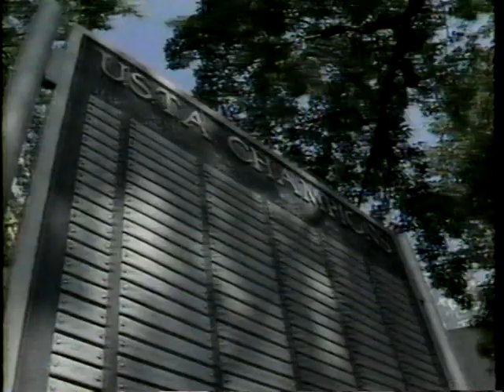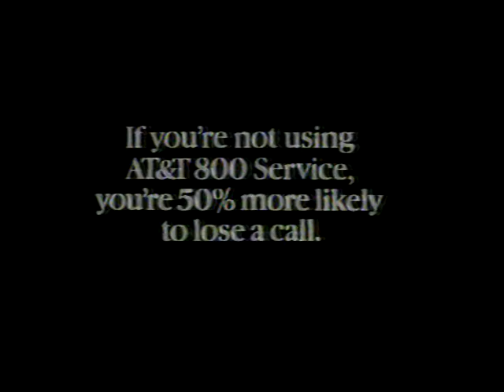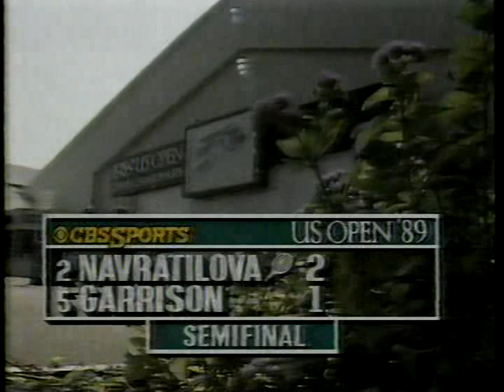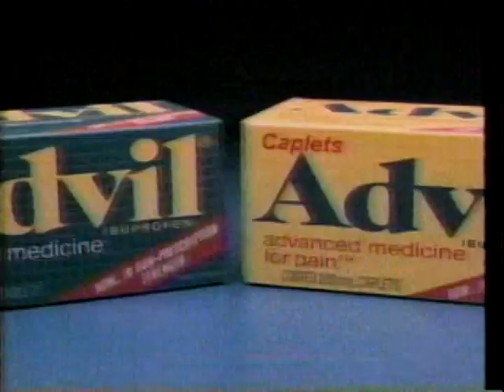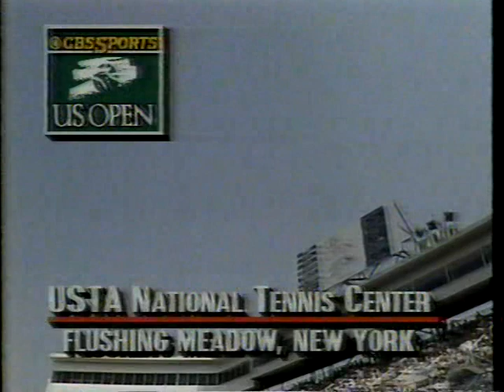1989 US Open SF Navratilova vs Garrison 1 of 2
Owner is CBS